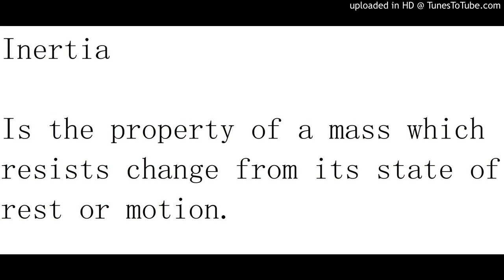Inertia definition for SPM students (Auditory memory)